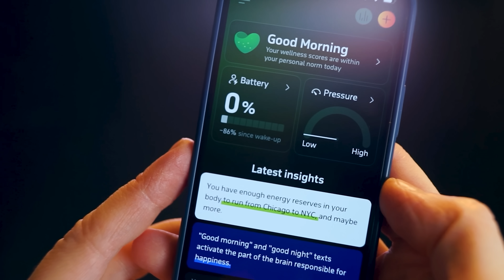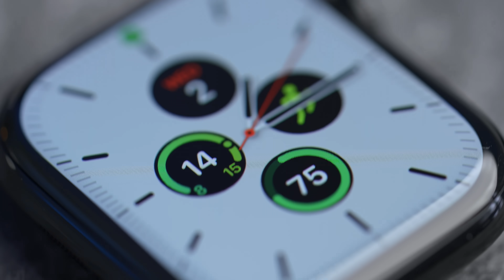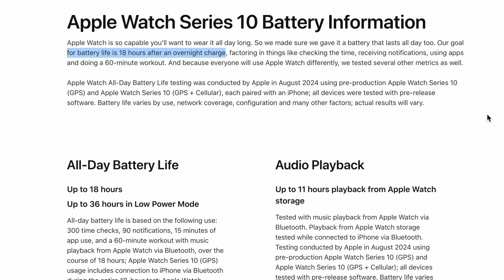Two months with Apple Watch Series 10 - THE TRUTH!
After two months with the Apple Watch Series 10, how does it hold up? In this video, I’ll share my hands-on experience, from everyday usage to fitness tracking, and explore how it stacks up against the Samsung Galaxy Ring. Are these two devices competitors, or do they serve entirely different purposes? Should you have both, or is one the better choice for you? Stick around to find out which wearable I think I'll be sticking to.

My Top Tech:
☕ Fuelled by Gaggia Coffee (with BIG discounts)
🔐 RoboForm - The BEST Password Manager
🖊️ Paperlike for iPads (including mini)
🎧 Benks AirPods Max Stand with Charger
🎧 Bose QC 45 Noise-Cancelling Headphones
🖱️ Logitech MX Master 3 Mouse
🖥️ BenQ PD3220U Designer Monitor
💺 HINOMI H1 Pro Ergonomic Office Chair
💻 Satechi Mac Mini Hub & Type-C Stand with SSD Enclosure
🖋️ Magnetic Wireless Charging Benks Pen
🖥️ MSI PRO MP341CQ 34” Monitor

🔍 About This Channel:
I cut through the tech jargon to bring you honest, real-world reviews of laptops, smartphones, tablets, headphones, and more. My goal? To help you find the tech you need to get stuff done, without the fluff.

I’m Mark Ellis, a UK-based tech reviewer passionate about helping you make smart tech decisions. No deep dives into specs, just practical advice you can trust.